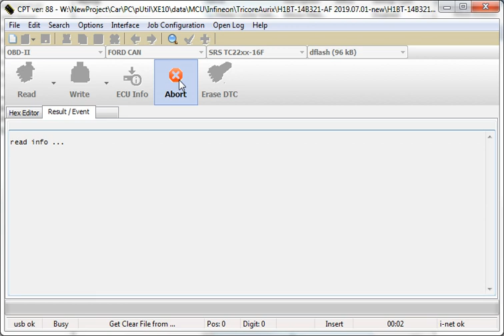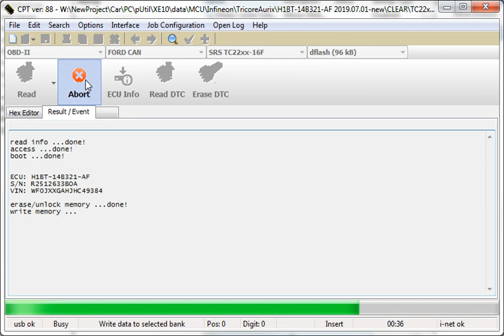FORD AirBag Unit TriCore TC22xx WRITE by CAN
FORD 2018+ now you can write dump by CAN. Without open module.
1. Read dump by CarProTool.(CPT CAN ADAPTER required)
2. Run AST dump calculator and make calculation to clear file.
3. Write clear dump by CarProTool. (CPT CAN ADAPTER required)